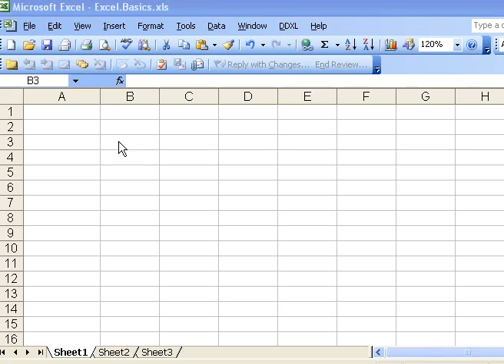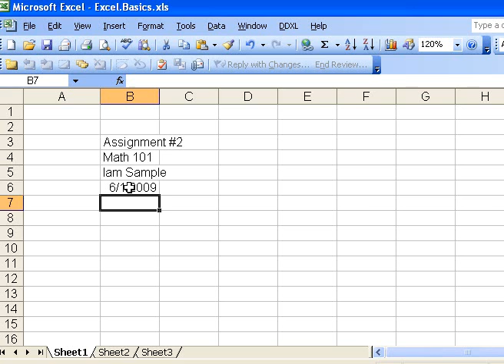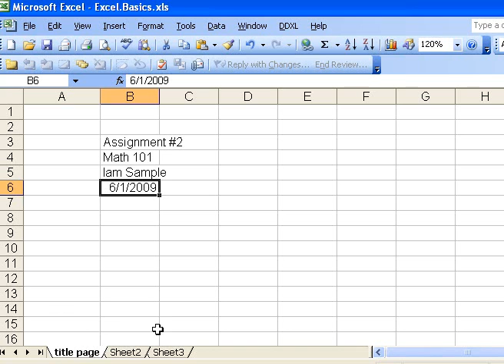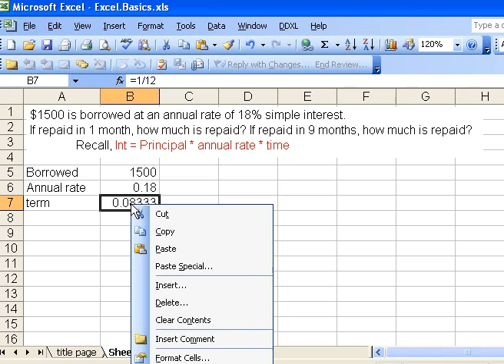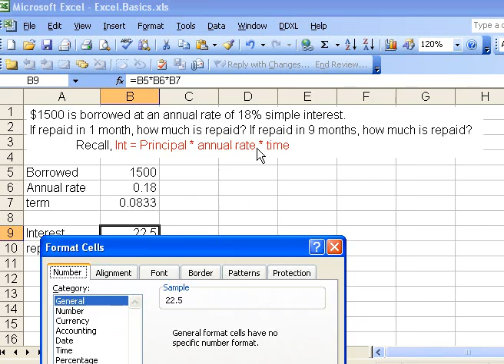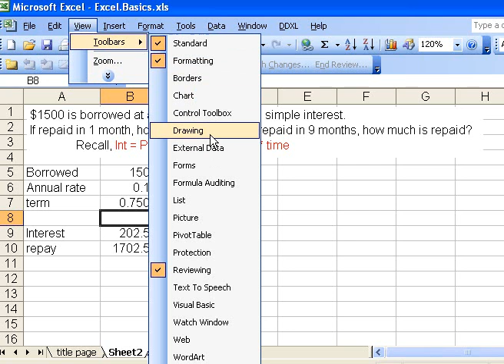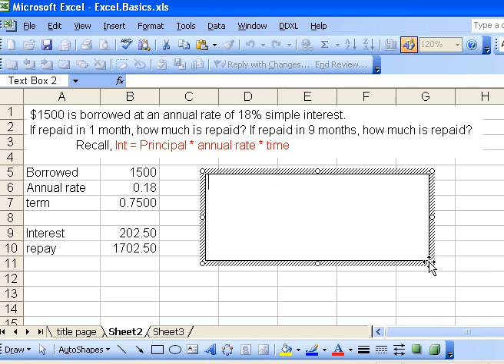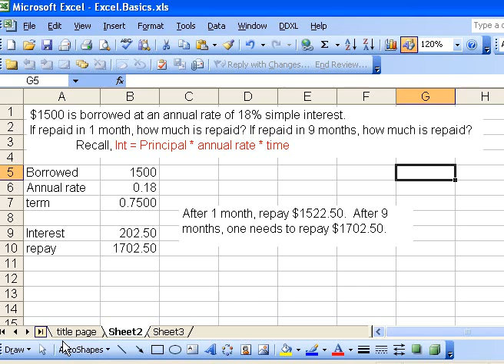Excel Basics 1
Working with text, formulas, tabs, and text boxes